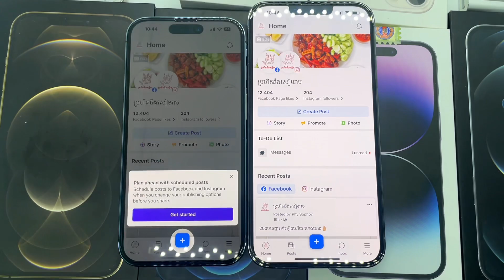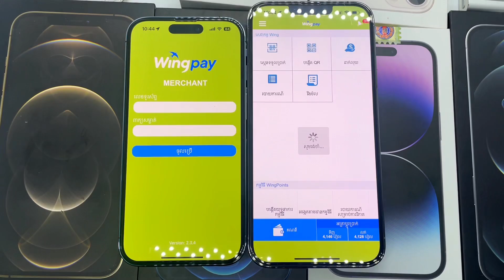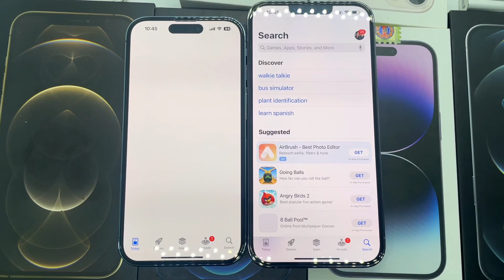iPhone 14 Pro vs iPhone 13 Pro Max SPEED TEST 🤩